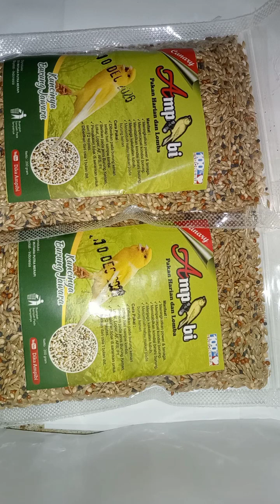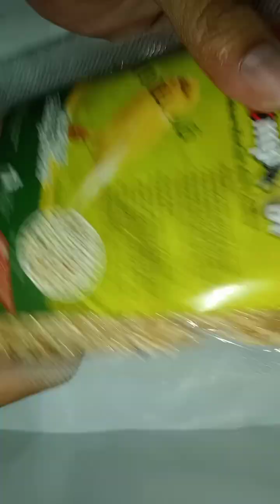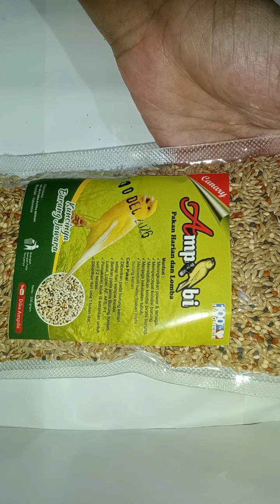Cara Pakai Pakan Ampibi Settingan Rendah dan Tinggi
Informasi Cara Pesan Pakan Ampibi bisa di dapat di Cab.Cab Kota kita 👇

📌Mojokerto_Mas Zen
📌Riau_ Mas Rizky
📌Bandung_Sempatibrid
📌Karanganyar_Rudy Jaya PS
📌Sidoarjo_ Mas Dimas

toko Online 👇
📌Shopee_Sempatibrid
📌Shopee_Kicau mania
📌Shopee_Rudy Jaya PS
📌Lazada_Rudy Jaya PS
📌Shopee_Pusat Pakan Boyolali
📌Pusat Pakan Boyolali

Pengajuan Cab.Agen 👇
📌admin: Desna Plonco Ampibi